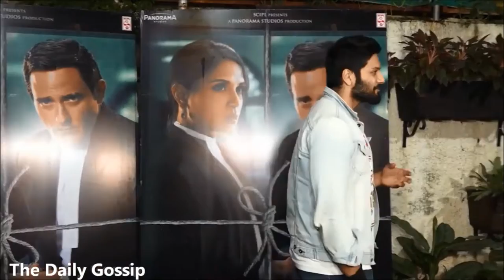देखिये एक और फिल्मी शादी 👀| Ali Fazal And Richa Chadha Ki | शादी की फोटो हो रही Viral